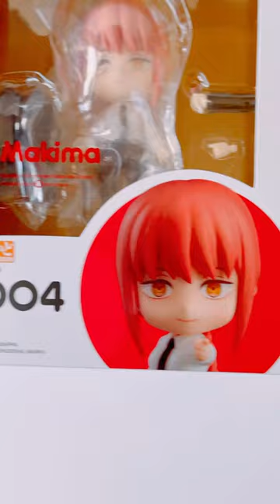Chainsaw Man Makima Nendoroid Unboxing!